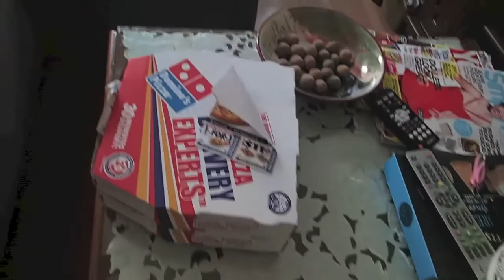Vlog - PIZZA [2]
We eat pizza in this vlog. The End.

Spectrum [Instrumental] - Zedd ft. Matthew Koma
Recess [Flux Pavillion Remix] - Skrillex ft. Fatman Scoop and Michael Angelakos
Hot N*gga [Instrumental] - Jahlil Beats
Green Hill Zone Theme - SEGA
Mirror Maru - Cashmere Cat